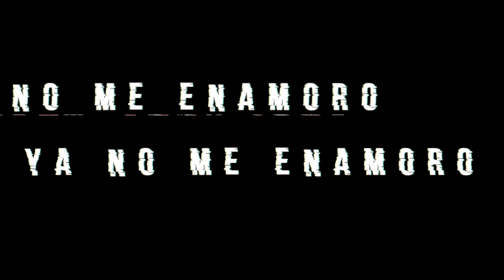Nesty feat. Anton - Ya No Me Enamoro RMX (Official Video)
Video oficial de "Ya No Me Enamoro RMX"

ROTTWEILAS, INC.